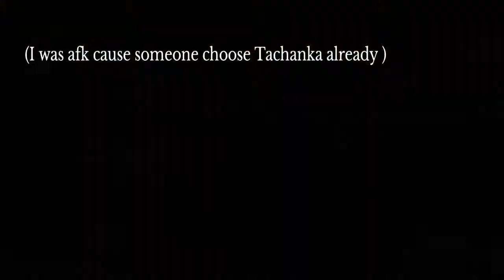Nerf Tachanka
Honestly, Tachanka isn't a bad operator as long as you get the element of surprise on your enemies. Spend some time with him and see what u think.